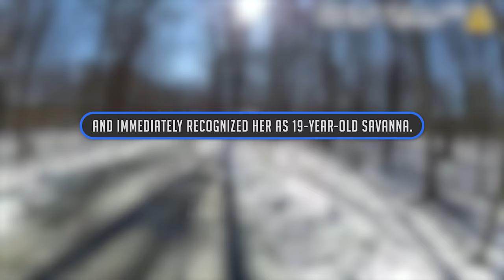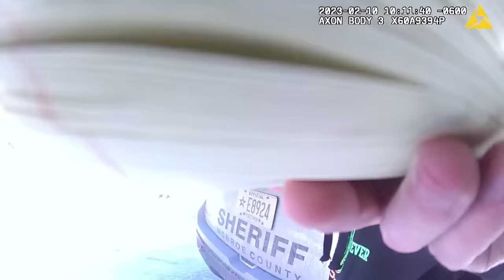Guy Meets Karma Seconds After He Flees Police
On February 10, 2023, a Monroe County Sheriff’s deputy assisted with an animal welfare check in Tomah, WI. Upon arrival at the residence, the deputy noticed a stolen vehicle with three occupants inside. As he tried to stabilize the situation, the driver fled in the vehicle. However, it was not long before his plan failed. He opted to give himself up and thought it was also the perfect opportunity to reveal a surprise.